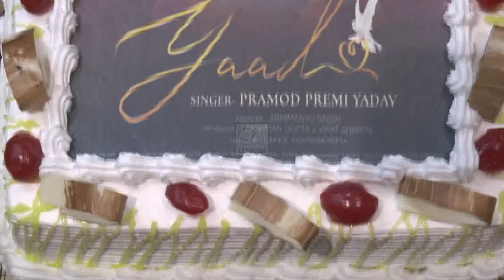Pramod Premi Yadav और Shweta Mahara का Sad Song Yaad की सक्सेस पर मनाया गया जश्न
भोजपुरी सिंगर और एक्टर  प्रमोद प्रेमी यादव और श्वेता महारा का सैड सॉन्ग 'याद' को यूट्यूब पर १० मिलियंस से ज्यादा व्यूज मिले है ,जिसके सफलता पर मनाया गया जश्न।